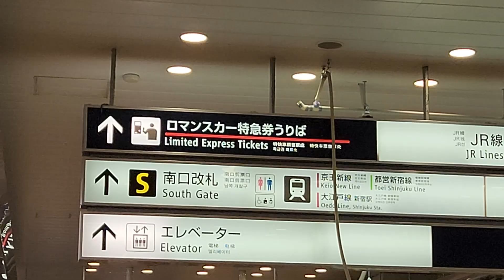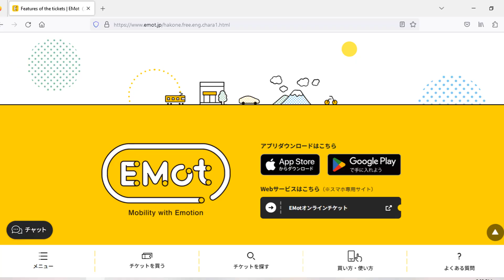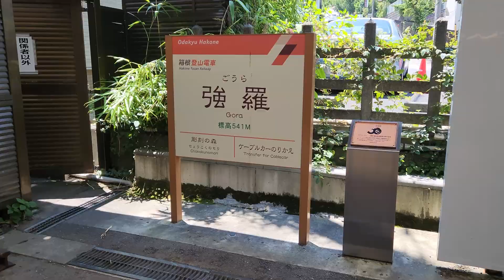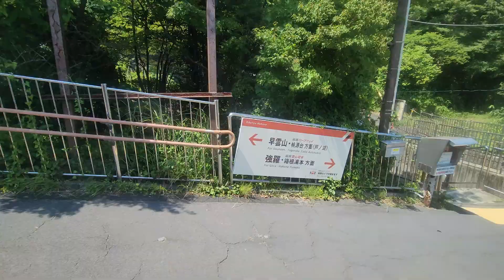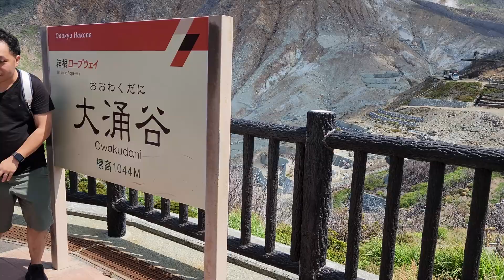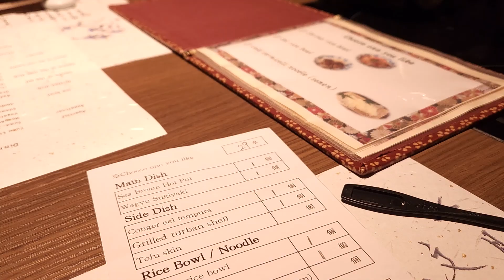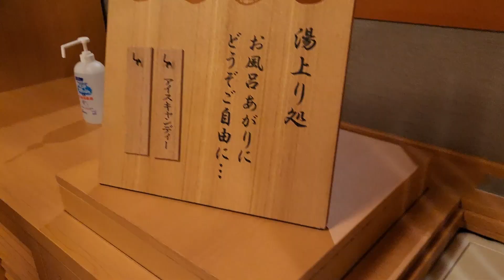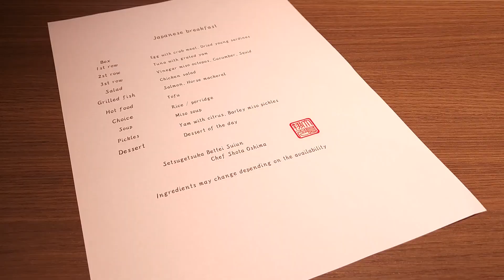【箱根溫泉旅館 - 別邸 翠雲🇯🇵🇨🇦】私人露天風呂 晚餐食懷石料理 早餐白飯任裝 Lounge有任飲酒水 + 大涌谷睇睇睇👀 | 1 Night In Gora's Suiun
*這是一條自費的影片, 所有意見純屬個人意見*

別邸 翠雲 (強羅)
Japan, 〒250-0408 Kanagawa, Ashigarashimo District,
Hakone Gora 1300-61

箱根神社 平和的鳥居
８０-1 Motohakone, Hakone, Ashigarashimo District,
Kanagawa 250-0522, Japan

如果想看到更多個人日常生活可以去 Instagram 或 Facebook @doitwithb 關注我的個人專頁

Heiwa no Torii
８０-1 Motohakone, Hakone, Ashigarashimo District,
Kanagawa 250-0522, Japan